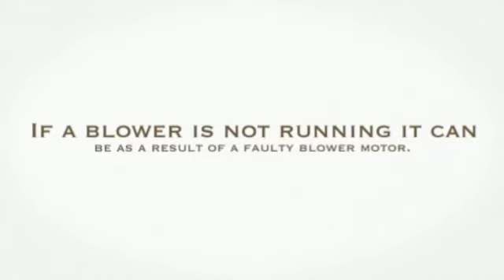Problems with an AC Condenser (Ductless AC in Metairie).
Problems with an AC Condenser. Start troubleshooting the air conditioner by checking the thermostat. It should be on cool and always set lower than the room temperature.